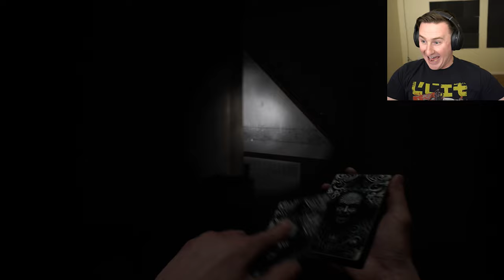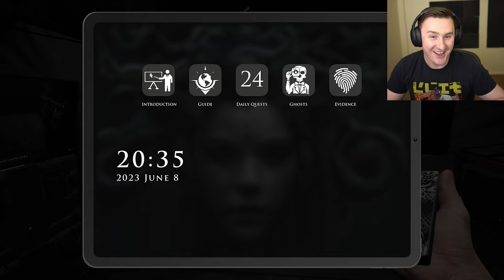#1 REASON TO NOT PULL TAROT CARDS IN DEMONOLOGIST!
Don't just pull tarot cards in demonologist, You might pull the death card and this is how it goes!